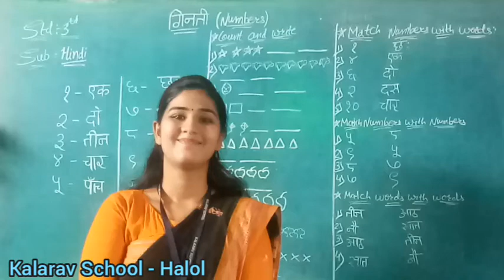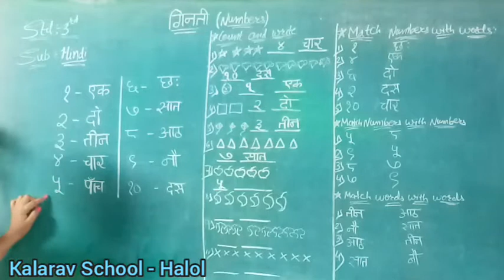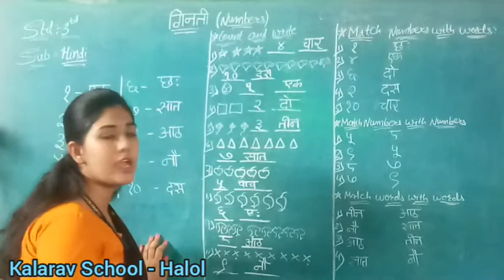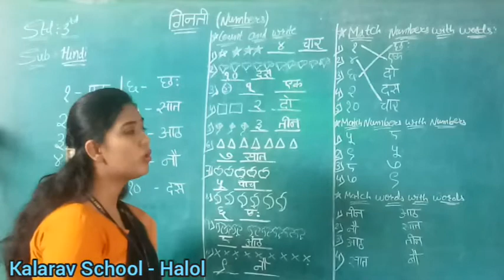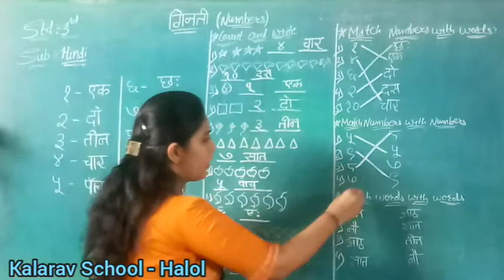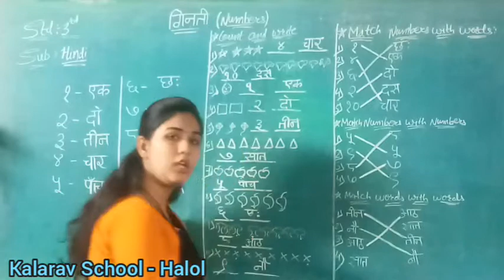Std 3 EM Hindi ( Ginti - 1 to 10 )